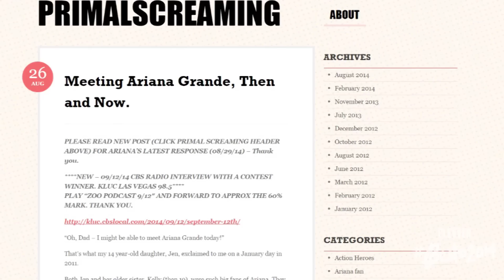7 Biggest Ariana Grande Diva Rumors of 2014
Perhaps one of the biggest developments of pop music in 2014 was the solidification of Ariana Grande as a pop star AND her pop diva status. You really had to guess this was coming, back when everyone began comparing her voice to Mariah Carey. So let’s rundown Ari’s diva antics of the year, ponytail not included, and we’re honing in on the big eight.